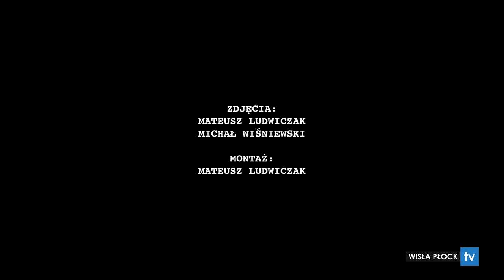DZIEŃ Z WISŁA: siatkonoga, Mroziu fotograf, transfer i autograf Bąka.